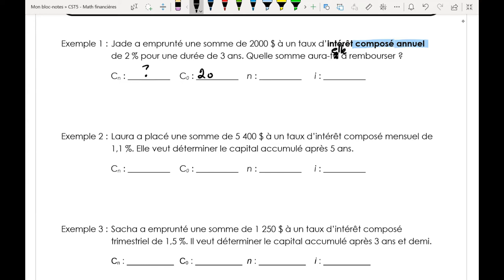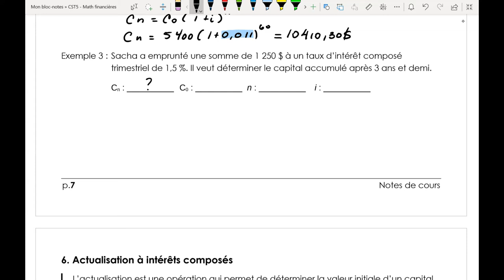Les intérêts composés - Comment calculer le capital accumulé